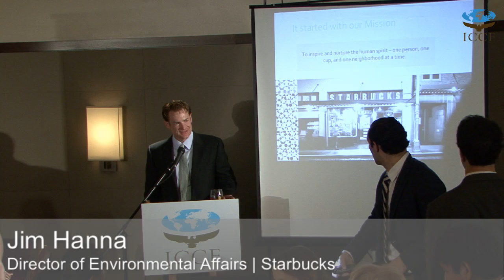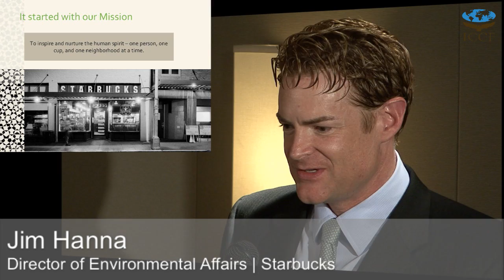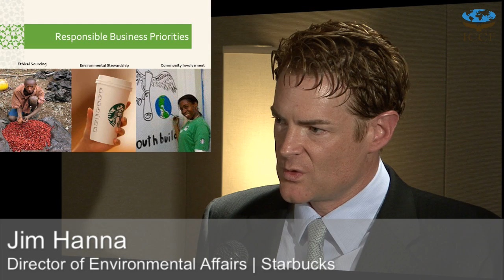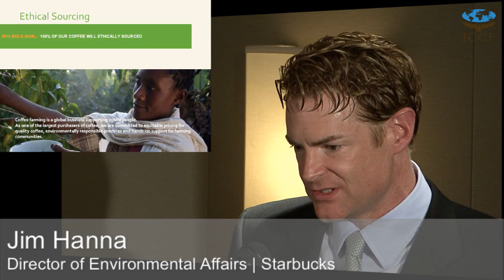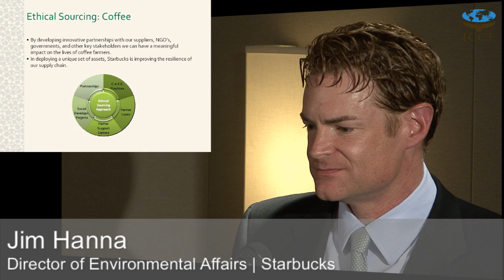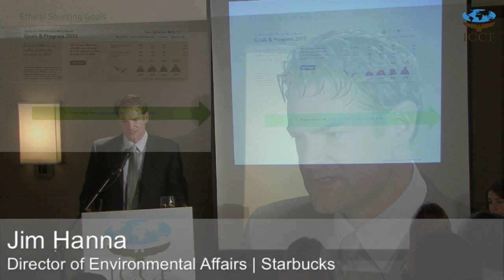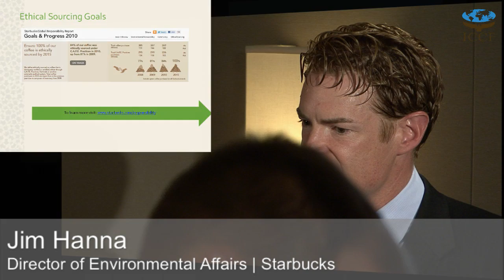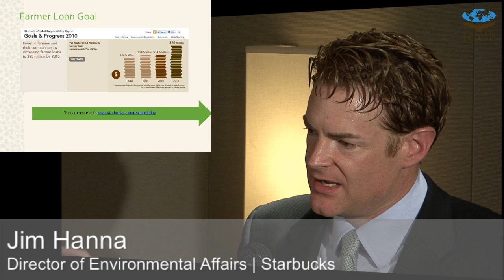Congressional Staff Briefing: King of Coffee: Why Starbucks Wins by Investing in Farmers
Jim Hanna, Director of Environmental Affairs, Starbucks

Jill Sigal, VP of U.S. Government Policy, Conservation International

Brennan Van Dyke, Senior Advisor to the CEO, The Global Environment Facility

Partners: Starbucks, Conservation International, The Global Environment Facility

Starbucks is using its scale to drive systematic change in business practices around the world and make sustainable coffee production the industry standard. Starbucks has set ambitious goals to improve practices where they have the most impact. For example, by 2015, 100% of their coffee with be ethically sourced. Starbucks works directly with farmers to develop responsible growing methods and improve coffee quality, as well as invests in loan programs for coffee-growing communities to ensure a sustainable supply of quality coffee.